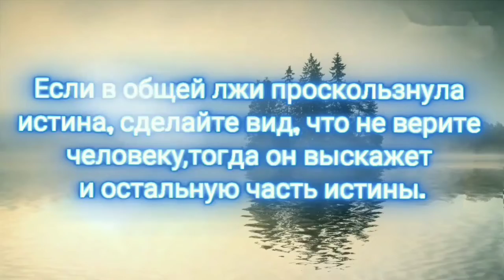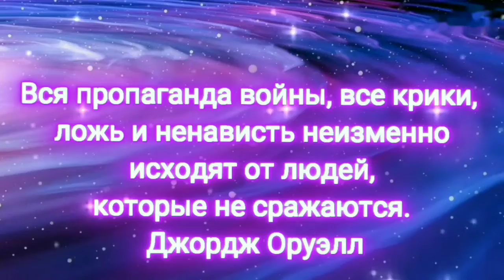Афоризмы известных людей на тему Лжи.